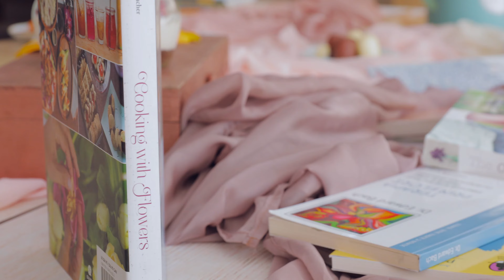HANDS ON EMOTIONS. thisISmyvision Lightaholic and Canon 4K